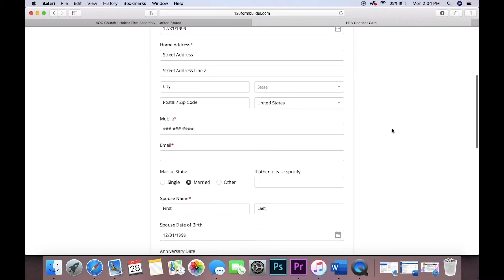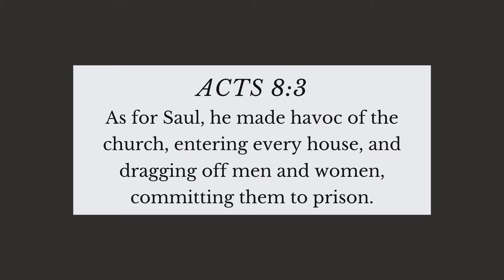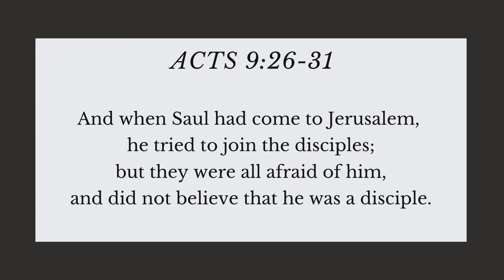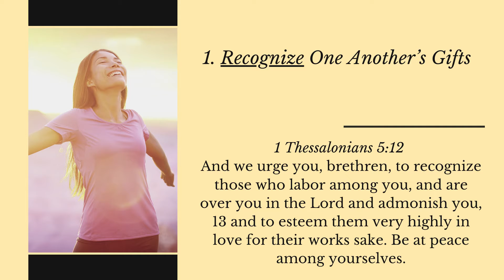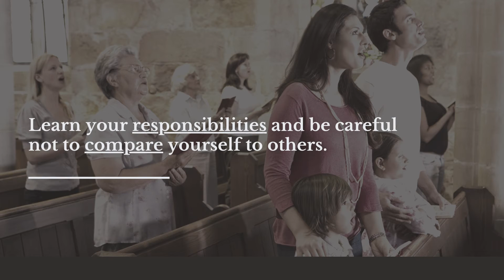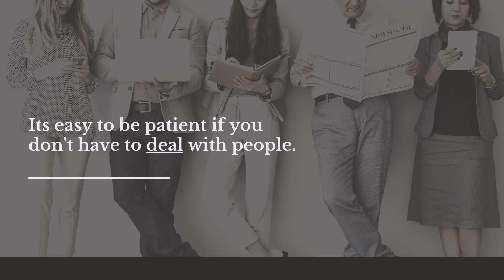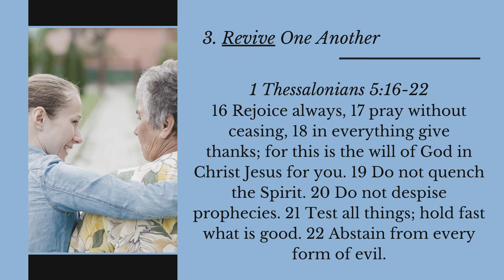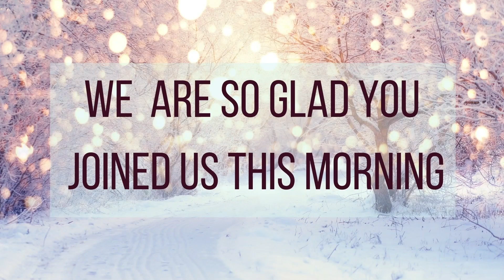Relationships Part 4 In The Church 03 07 2021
Welcome to HFA's Church service.  We are so excited that you chose to spend some time with us today!  We pray that Jesus would speak to you today, comfort you and bring you peace.  Listen as Pastor David continues his series on “Relationships.”